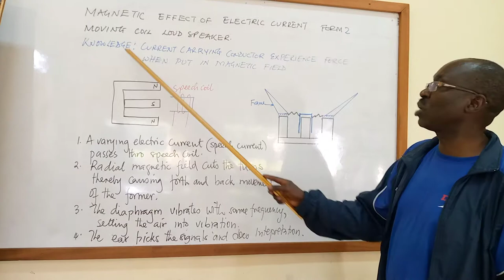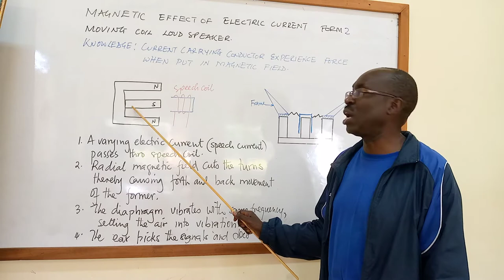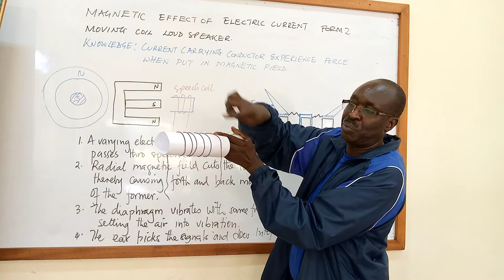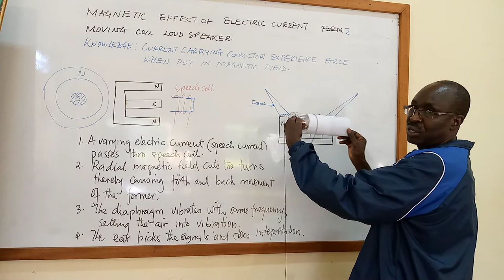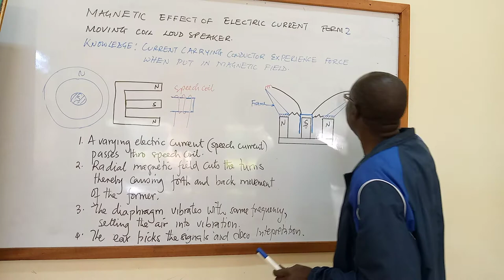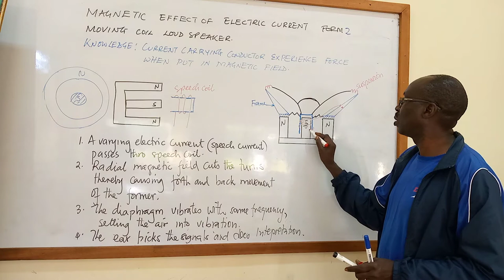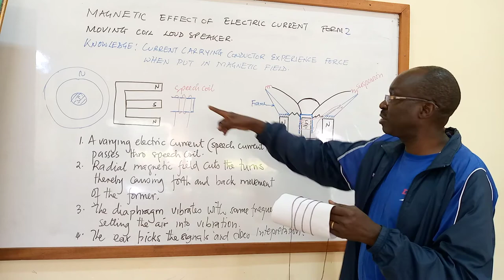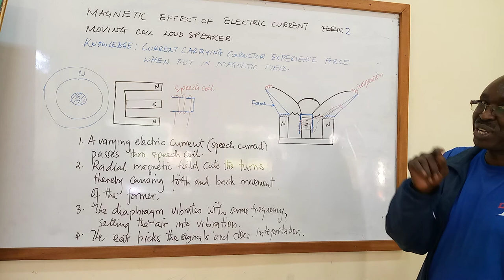Charging of Electroscope Form 1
Only negative charges move